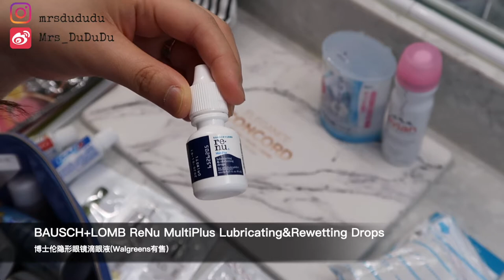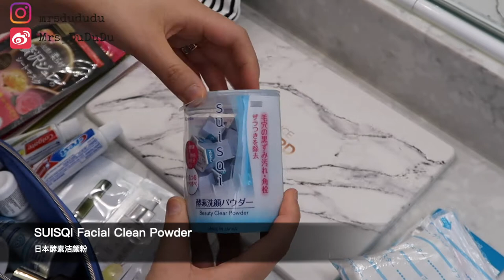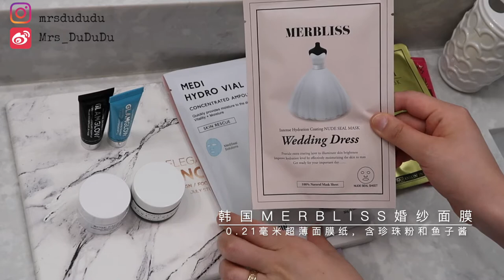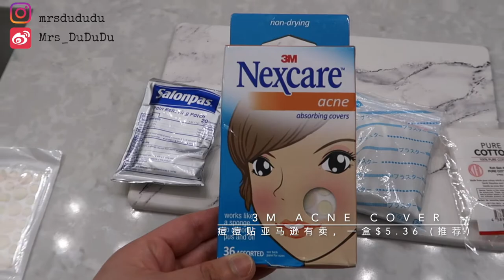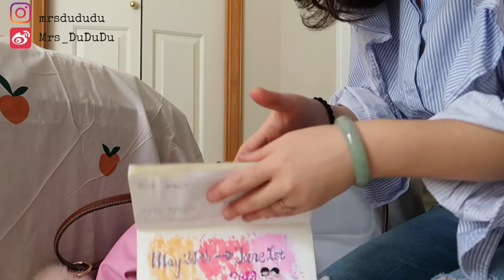Pack With Me|和我一起打包行李|1个登机箱1个随身包8天旅行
2019年5月24日-2019年6月1日，8天3个州7个国家公园，两个人的旅行开始啦！这次旅行我和老公每人只带一个登机箱和随身包，分别收拾自己的行李，这支视频记录了我收拾行李的全过程（包括护肤类、彩妆类、生活类、穿搭类，还有一个小包包装着旅行手帐）packwithme

女生的long trip行李压缩成一个登机箱确实不容易😂，如果你想找一个全方面的旅行check list，可以参考我的视频哟（列表如下, 很好找到的产品就不附加链接啦🔗）～

Skincare护肤类：
1. 卸妆膏(Elemis Cleansing Balm)
2. 爽肤水(Mamonde Rose Water Toner)
3. 精华(Estee Lauder Advanced Night Repair)
4. 眼霜(Belif Moisturizing Eye Bomb)
5. 保湿霜：
晚霜(Belif The True Cream Aqua Bomb)
日霜(Elemis Pro-Collagen Marine Cream SPF 30)
6. 唇膏(Laneige Lip Sleeping Mask)
7. 洗面奶:
晚上二次清洁(Philosophy Purity Made Simple One-Step Facial Cleanser)
白天使用酵素洁颜粉(SUISQI Facial Clean Powder)
8. 身体乳(SOL DE JANEIRO Brazilian Bum Bum Cream）
9. 防晒霜(Shiseido Urban Environment Oil-Free UV Protector Broad Spectrum Face Sunscreen SPF 42)
10. 喷雾(Evian Brumisateur® Natural Mineral Water Facial Spray Travel Duo)
11. 片状面膜全部购于亚米网
12. Fresh花瓣修复面膜
13. 丝芙兰最近很火的小众面膜Herbivore Blue Tansy AHA+BHA Resurfacing Clarity Mask

Beauty彩妆类：
1. Lipstick口红
1️⃣美宝莲小灯泡(Maybelline Color Sensational Shine Compulsion Lipstick)
Drug Store/Walmart都有卖
2️⃣丝芙兰限量口红(SEPHORA COLLECTION Lipstories Destinations)
3️⃣纸盒超滋润口红Tarte Double Duty Beauty Glide&Go Buttery Lipstick
4️⃣香奈儿细管COCO(Chanel Rouge CoCo Stylo Lipshine)
色号214(官网没货了😭）
2. Foundation粉底棒(Bobbi Brown Skin Foundation Stick)
3. Blusher腮红棒(au NATURALE The Anywhere Creme Multistick)
4. Lash Curler Transparent睫毛打底(Canmake Quick Lash Curler Transparent)亚马逊搜名字可以买到
5. Mascara睫毛膏(YSL Mascara Volume Effet Faux Cils-Luxurious Mascara)
6. Lash Curler睫毛夹(购于国内Muji）
7. Brow Powder/Brow pencil眉粉/眉笔(Maybelline Brow Drama Pro Eyebrow Palette)
8. Highlighter高光(Cover FX Shimmer Veil, 色号Magic - shimmering blush champagne)
9. Eye Liner眼线笔(Eve By Eve’s Conditioning Liquid Eyeliner)
10. Shadow Stick阴影棒(Fenty Beauty By Rihanna Match Six Matte Skinstick)
11. Eye Palettes眼影盘
12. Setting Powder定妆散粉(Laura Mercier Translucent Loose Setting Powder)

Lifestyle生活类：
1. 牙线(Reach Cleanburst Waxed Floss Cinnamon)
2. 创可贴(各大drug store都可以买到）
3. 膏药(Salonpas Pain Relieving Patch)Costco最便宜（可以等打折囤）
4. 痘痘贴(3M Nexcare Acne Cover亚马逊有卖价格略有浮动）
5. 拖鞋必带(小木屋不提供）
6. 牙刷和牙膏必带

Clothes & Shoes穿搭类：
两双鞋（一双运动鞋和一双草编鞋/loafer）
若干白T恤/黑T/条纹T
两条牛仔裤（一蓝一黑）
裙子两条（拍照用）
挎包两个（一个布料一个皮革）

Ins：mrsdududu
B站：mrs_dudu
小红书：小臭臭要香香
dealmoon：小臭臭要香香

祝大家每天开心～